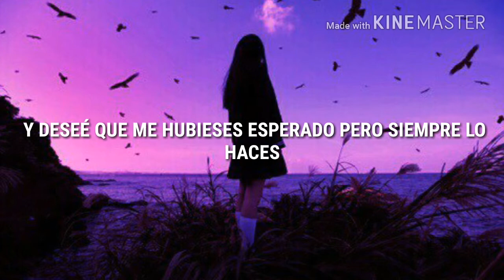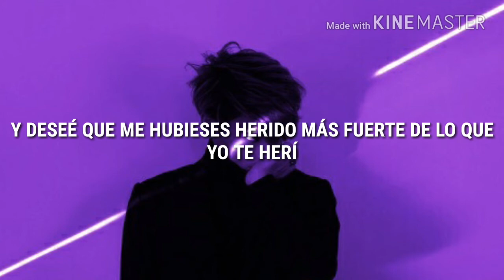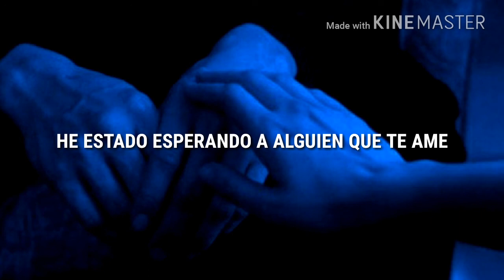Hailee Steinfeld ft Alesso - Let Me Go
You made plans and I, I made problems
We were sleeping back to back
We know this thing wasn't built to last
Good on paper, picture perfect
Chased the high too far, too fast
Picket white fence, but we paint it black

Ooh, and I wished you had hurt me harder than I hurt you
Ooh, and I wish you wouldn't wait for me but you always do

I've been hoping somebody loves you in the ways I couldn't
Somebody's taking care of all of the mess I've made
Someone you don't have to change
I've been hoping
Someone will love you, let me go

It's been some time, but this time ain't even
I can leave it in the past but you're holding on to what you never had
It's good on paper, picture perfect

I've been hoping
I've been hoping
Someone will love you, let me go (go, go, go)

Espero que le haya gustado 💙